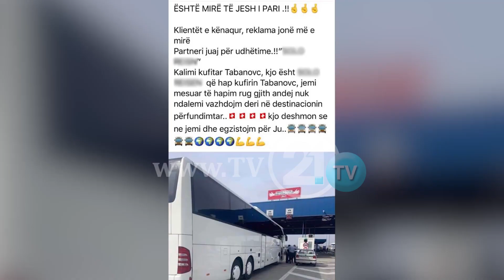ЕДНИ ВРАТЕНИ, А ДРУГИ СЕ ФАЛАТ ДЕКА ПОМИНАЛЕ ДЕЛ ОД АГЕНЦИИТЕ НЕ ГИ ПОЧИТУВААТ ПРЕПОРАКИТЕ И МЕРКИТЕ